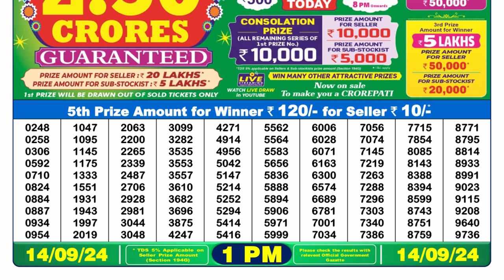✅[ LIVE ] Nagaland Lottery Sambad 1pm 14.09.24 || OFFICIAL RESULT